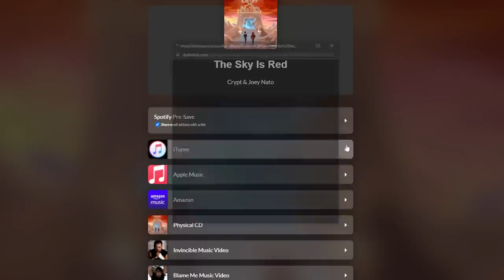I'm deleting this video in 24 hours...